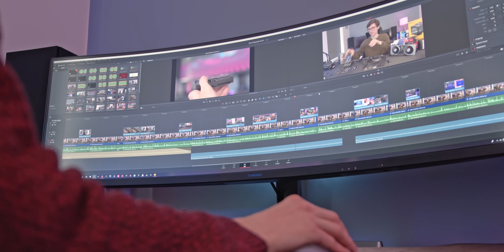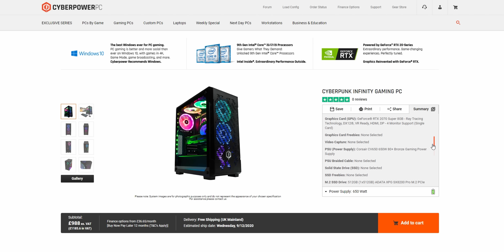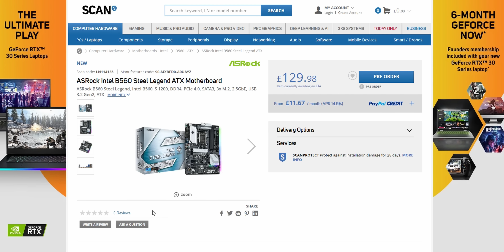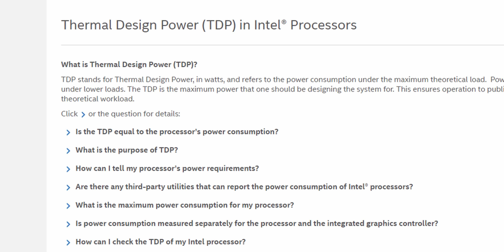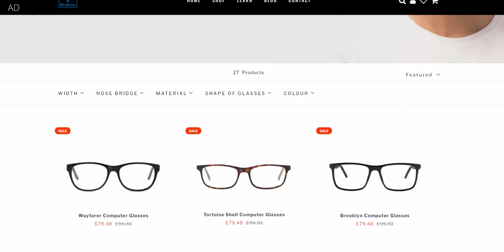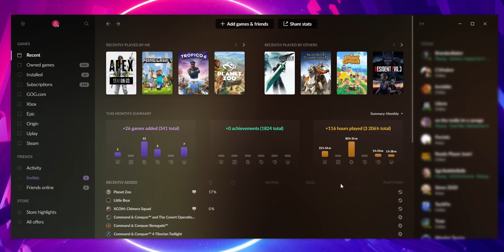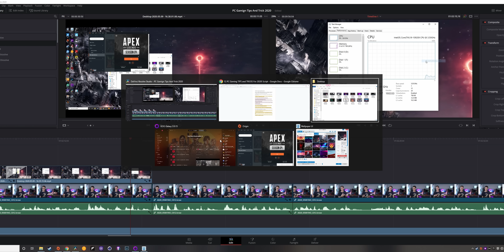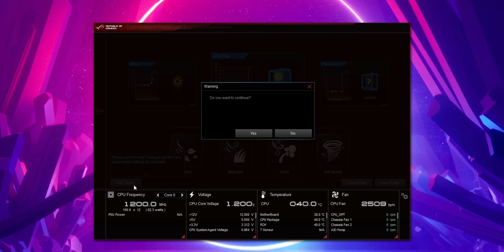What To Know BEFORE Getting Into PC Gaming! 😁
Wondering how to get into PC Gaming? Here's your beginner's guide on PC Gaming! How to build a PC, PC vs console, & how to setup a gaming pc! The full PC Centric Guide!

My favourite bang-for-buck PC Build!

MSI 110R Gungnir Case (Amazon)
AMD Ryzen 5600X Processor (Amazon)
be quiet! Pure Rock 2 CPU Cooler (Amazon)
Asus ROG B550-E Strix Motherboard (Amazon)
G Skill Trident Z NEO RAM (Amazon)
Nvidia RTX 3060 Ti (Amazon)
XPG S50 Lite SSD (Amazon)
Corsair TX650m Power Supply (Amazon)

MSI Tomahawk B460 Motherboard (Amazon)
Intel Core i3 10100f Processor (Amazon)
Coolermaster Hyper 212 Evo 2 CPU Cooler (Amazon)
16Gb Vengeance LPX RAM (Amazon)
Ionz Mesh PC Case (Amazon)
RGB Fans (vary by region) (Amazon)
Crucial BX SSD (buy the 500GB) (Amazon)
Aorus Wifi Card (optional) (Amazon)

4K Benchmarking monitor (RS) (Amazon)